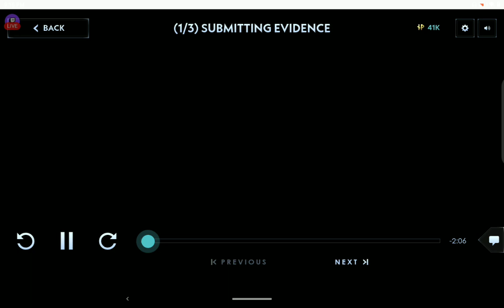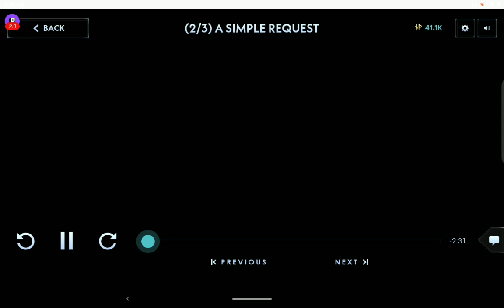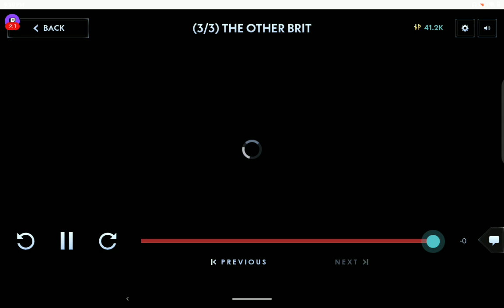Silent Hill: Ascension: Episode 46 (Fixed Audio)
Cutscenes: Submitting Evidence, A Simple Request & The Other Brit (Silent Hill: Ascension -- Watch live